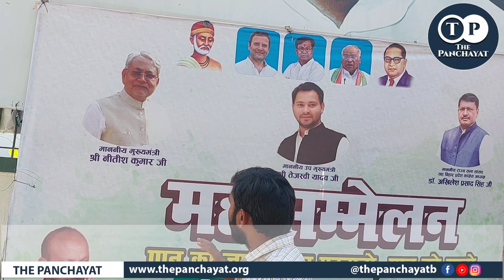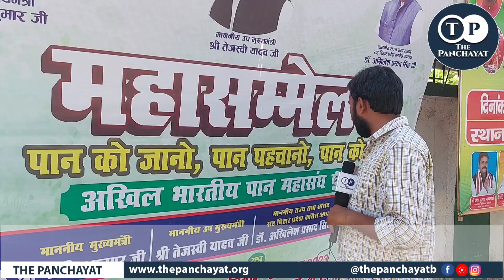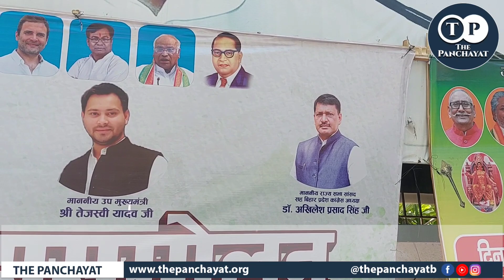पान समाज का महासम्मेलन, तेजस्वी यादव और नीतीश कुमार होंगे शामिल